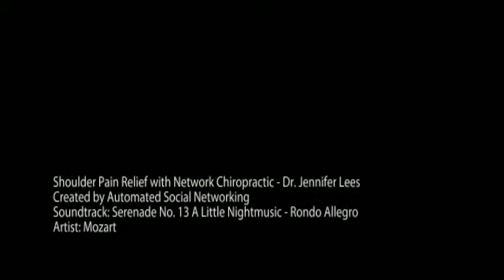Sudbury, MA Shoulder Pain Relief with Network Chiropractic - Dr. Jennifer Lees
Holistic Healing Center
410 Boston Post Road, Suite 26
Sudbury, MA 07116